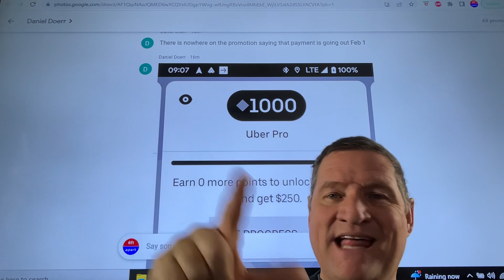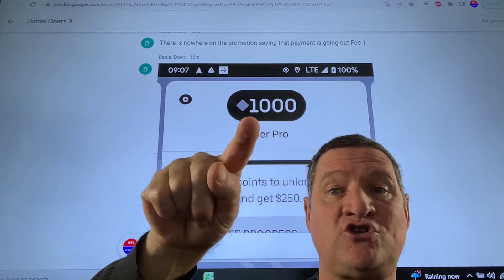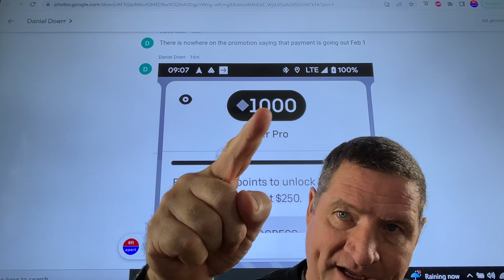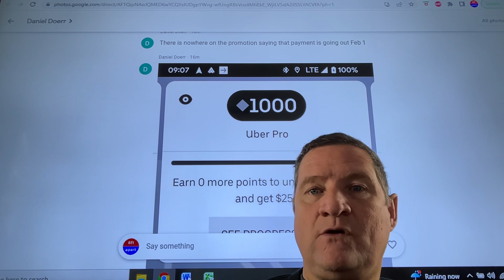1000 POINTS reached, money not paid out. Where is the cash $250 Uber? Unlocked Diamond